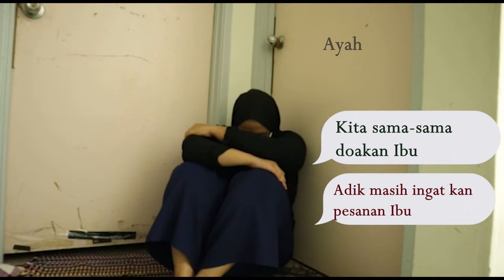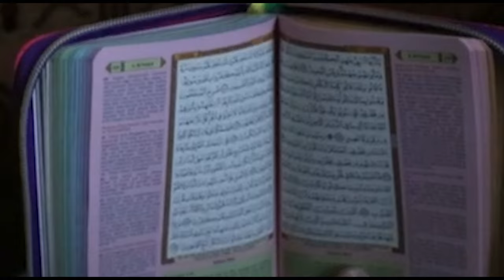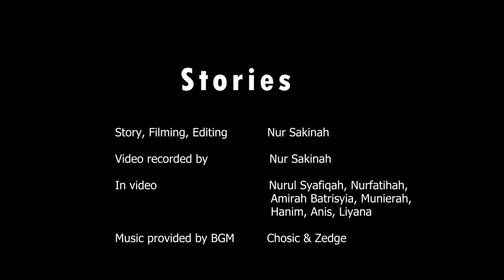START OVER (SHORT FILM)